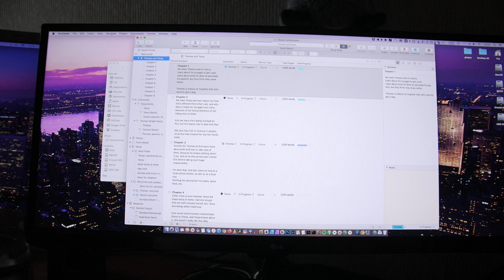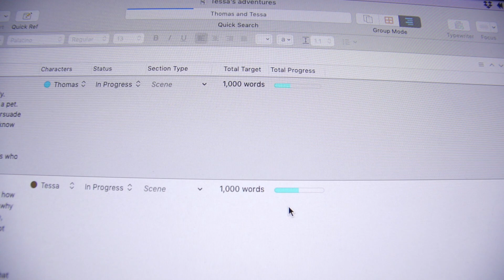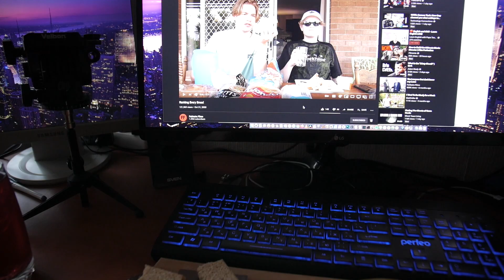Day 1 of writing my first ever book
Starting the project.